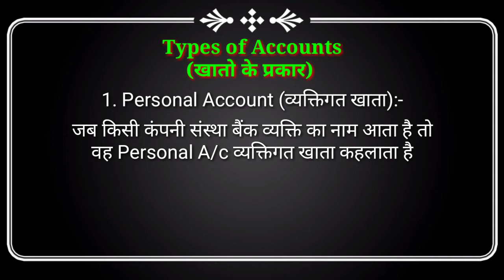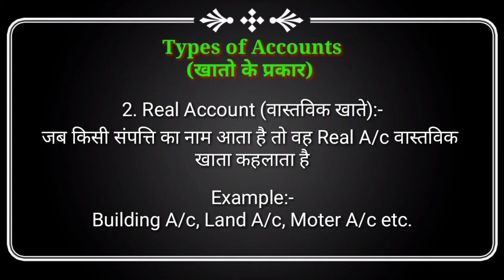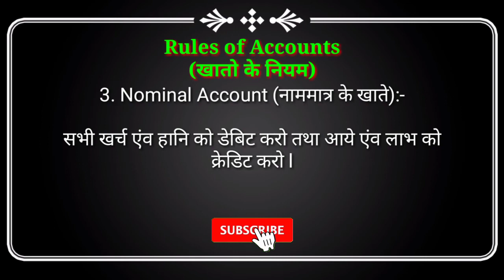Definition & Types of Accounts & Rules of Accounts for learning Tally.Erp9 (Hindi)-6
In this easy Hindi tutorial, we will show you the basic definition and rules of account and its types. In this video, simple definition of personal account, real account, nominal account and its rules will also be explained..

Is asaan Hindi tutorial me hum apko khaate aur iske prakaro ki paribhasha aur niyam bataenge. Is video me Vyaktigat khaata, Vastavik khaata, Naammatra khaata ki saral paribhasha aur iske niyam bhi bataenge.

इस आसान हिंदी ट्यूटोरियल में हम आपको खाते और इसके प्रकारों की बेसिक परिभाषा और नियम बताएँगे | इस वीडियो में व्यक्तिगत खाता, वास्तविक खाता, नाममात्र खाता की सरल परिभाषा और इसके नियम भी बताएँगे |